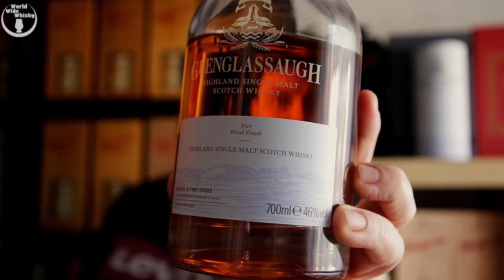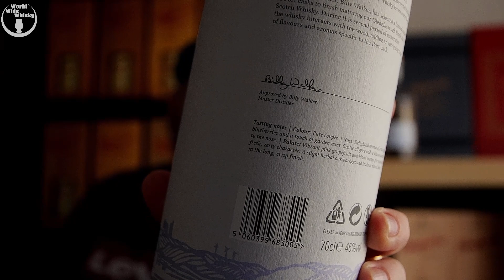Glenglassaugh Port Wood Finish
Heute verkoste ich einen Glenglassaugh Port Wood Finish
46% vol. - nicht gefärbt und nicht kühlgefiltert
Ein Highland Single Malt Scotch Whisky

Schaut gerne auch mal in die Vlogs und Blogs von meinen Freunden rein: